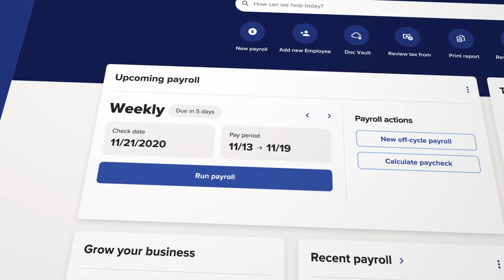The All New RUN Powered by ADP®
You need payroll and HR that’s faster… smarter… easier.  You need something better. The all new RUN Powered by ADP®.